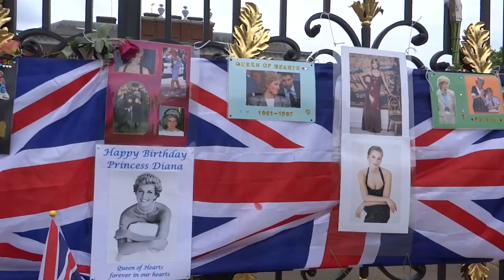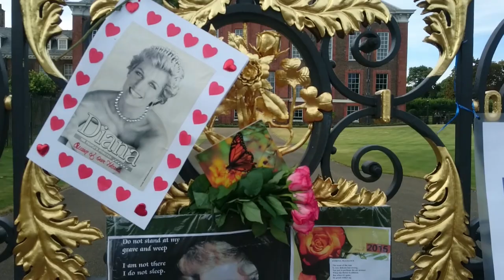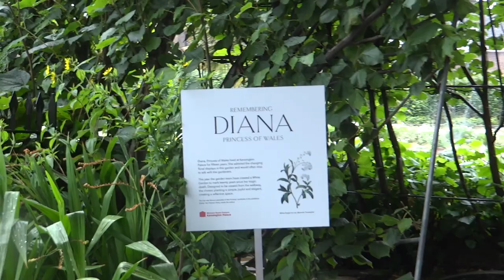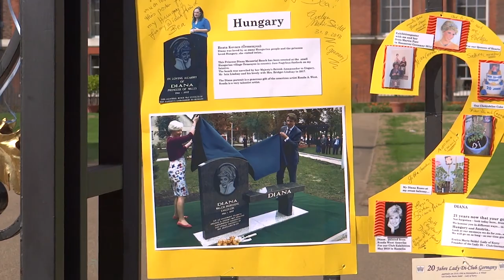210.АНГЛИЯ. ЛОНДОН. Памятник принцессе Диане и Белый Сад. Какое имя выберет Меган Маркл для дочери?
210.АНГЛИЯ. ЛОНДОН. Памятник принцессе Диане и Белый Сад. Какое имя выберет Меган Маркл для дочери?

Как Меган Маркл и Принц Гарри могут назвать дочку, и почему?

Принцесса Диана - два памятных дня, которые отмечают лонодонцы ежегодно.

Белый сад на 20-летие со дня смерти Принцессы Дианы - посещение Герцогом и герцогиней Кембриджскими и Принцем Гарри в 2017 году.

Два брата вспоминают мать Принцессу Уэльскую у ворот Кенсингтонского Дворца, читают открытки и постеры, которые принесли люди, почтить её память.